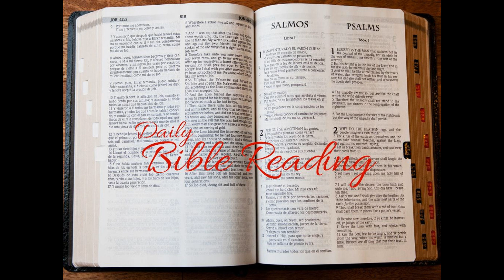Week 35 Day 1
Lamentations 1:1-3:36